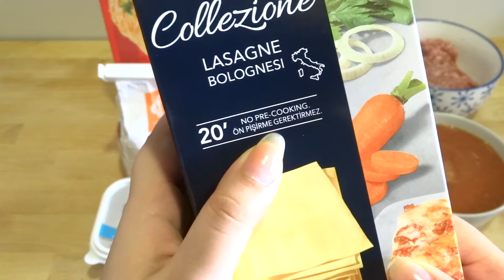Lasagne facile - كيفية تحضير اللازانيا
↓↓ Scroll down for ALL the INFO you need ↓↓

Hi I'm Sofia, A Moroccan 24 years old wife who lives at Casablanca, Morocco. I'm glad you found my video. This is my way to prepare Lasagna.

Please be sure to check out my last videos on my YouTube channel where you'll find my travel vlogs, diys, reviews, lookbooks, recipes, tips & tricks, Makeup tutorials, haul or unboxing videos, and perhaps even a giveaway, I hope you enjoyed watching, thumbs up if you had 👍!

Leave me requests for what you would like to see next video !

& Don't forget to stay beautiful♥!

I purchase most of the products in my videos myself, but sometimes I’m lucky enough to have the opportunity to try and review products sent by some brands. But anyway, thoughts and opinions are my own!

Love,
Sofia.